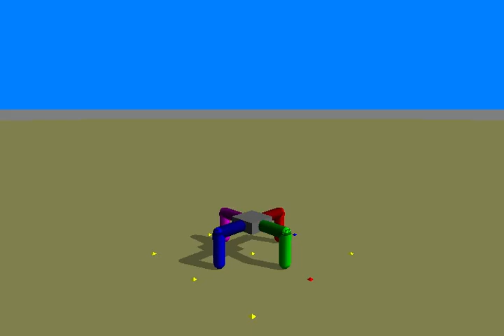Parallel Hill Climber Evolved Quadruped with 32 Synapse ANN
Pyrosim simulation of a best fitness parallel hill climber evolved virtual quadruped robot with artificial neural network (ANN) comprised of 32 synapses -- one from each touch sensor neuron in the four lower legs to each of eight leg joint motor neurons --- as described in Ludobots Pyrosim project "The quadruped" for Dr.Josh Bongard's Evolutionary Robots CS206 course in Spring of 2017. The Pyrosim program parallelHillClimber.py which generated this best fitness quadruped robot is available at the following GitHub repository link.